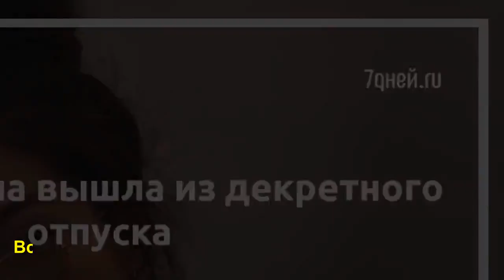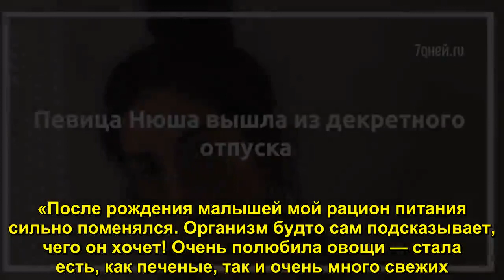Певица Нюша вышла из декретного отпуска - Sudo News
Почти три месяца назад Нюша стала мамой в первый раз. Она подарила своему любимому мужу Игорю Сивову чудесную дочку. Счастливое событие произошло в Майами, куда звезда уехала ещё в августе прошлого года. Все эти месяцы она наслаждалась морем и солнцем, потом с головой окунулась в материнство, но и